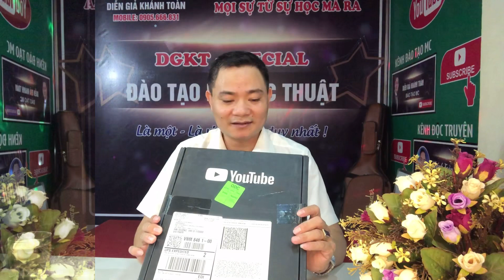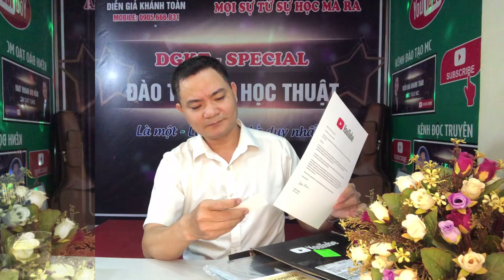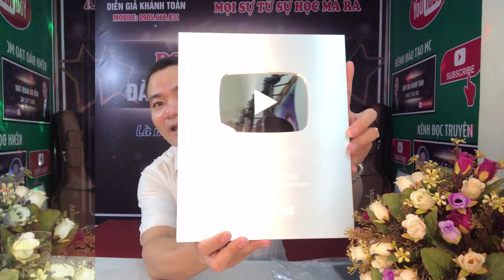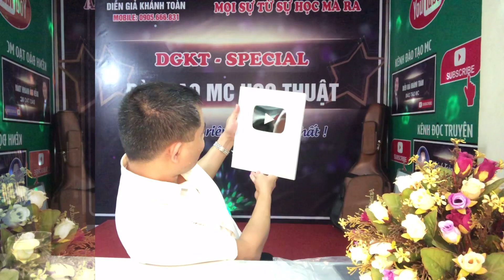KÊNH ĐÀO TẠO MC SỰ KIỆN ĐẦU TIÊN NHẬN NÚT BẠC. NÚT BẠC ĐƯỢC BAO NHIÊU TIỀN?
Mở hộp quà Nút bạc của Youtube. Kênh Đào Tạo Mc đầu tiên trên cả nước nhận Nút bạc.
Khánh Toàn cảm ơn Tất cả quý khán giả thân thương của Kênh.